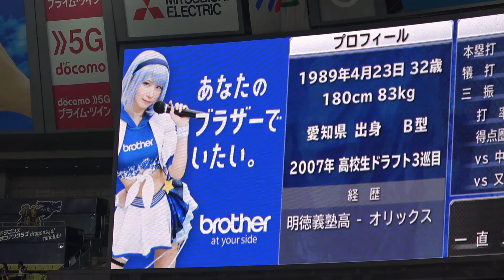えなこのスペック 32歳！？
えなこ広告復活してた…。